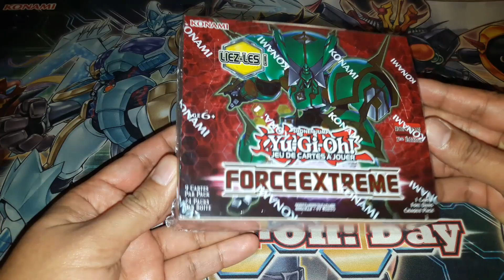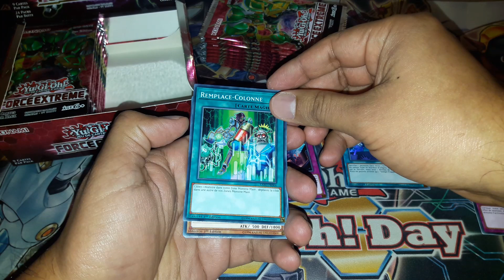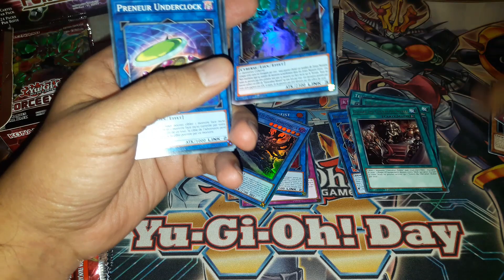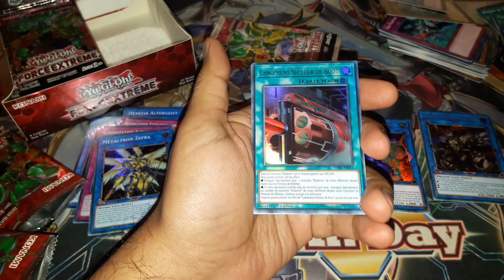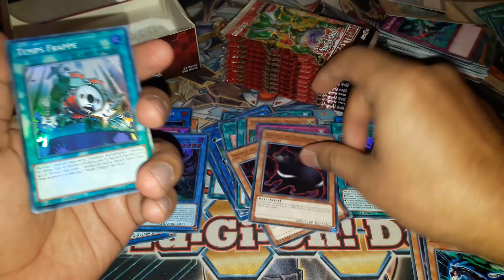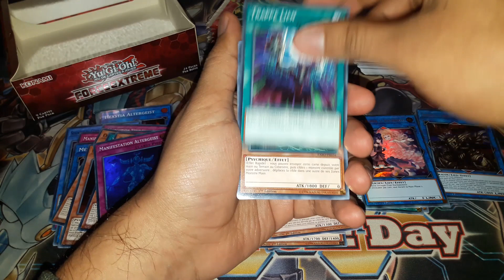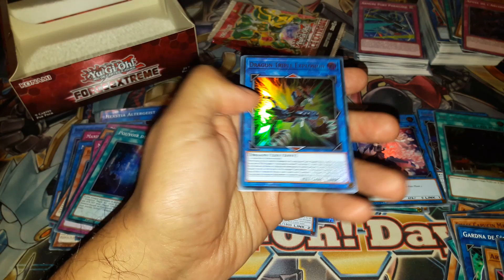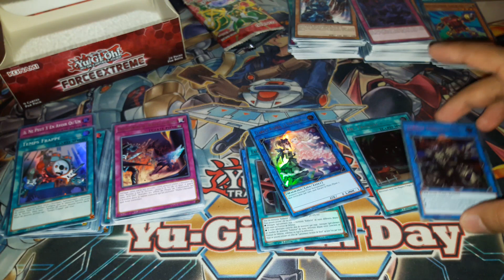Yu-Gi-Oh! Epic Extreme Force 24 Booster Box Opening TCG Feb 2018 - Español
Hello Everyone, thanks for watching a new video, today I bring you an Extreme Force 24 Booster Box Opening video or "Apertura de una caja de 24 boosters de Fuerza Extrema" in spanish. As you may notice it's a French 1st edition booster box I ordered a few days ago and it arrived until today.

This is a new box extension containing a lot of new link monsters support for your decks and of course a few support cards for old decks such as: Noble Knights and more.